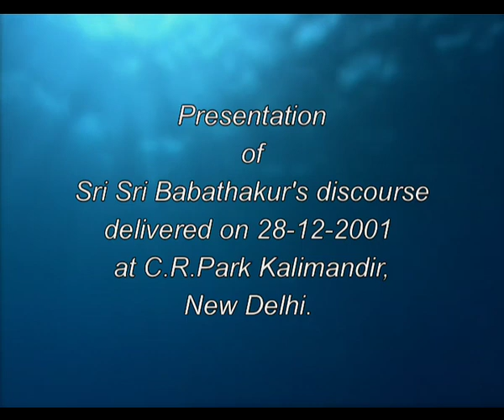53) কারণস্বরূপে নিজেকে আবিষ্কার ‐ "তত্ত্বমসি" - Prabachan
Presentation of Divine Discourse of Prajnanpurush SriSriBabathakur on 28th December 2001 at Netaji Subhash Hall C.R.Park Kali Mandir New Delhi 110019.
Those who are fortunate enough to have come closer to Him believe that He is saccidananda Absolute, Atma, Ishwar or Divine Mother Herself, for Her Leela has manifested in the form of Sanai on her bosom or engaged in Divine sports as Kali-Krishna or Shiva-Kali. When this Divine-pair starts playing with one another, the real game of the Divine Love starts...